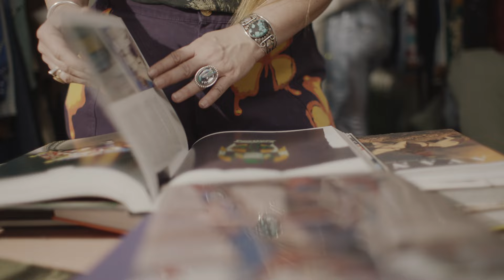Day in the Life of Celebrity Stylist Catherine Hahn | Tecovas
What does a typical day look like for celebrity costume designer and stylist Catherine Hahn? Catherine sits down and walks us through a typical day in the life and how she continues to be inspired for her work. Learn more about how Catherine is making a mark in the country music industry